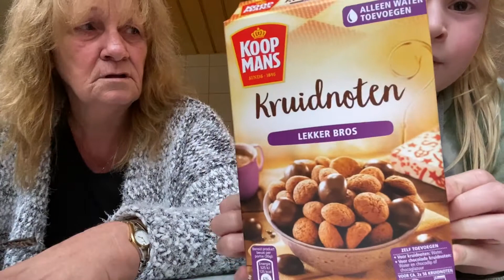Kruidnootjes bakken bij Oma 27 november 2020